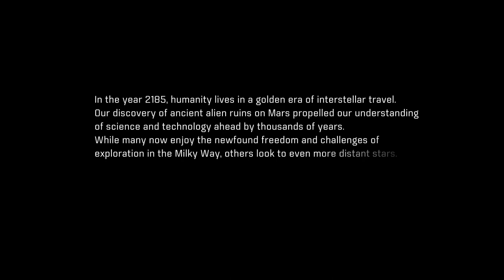Mass Effect: Andromeda (Complete PC Playthrough - Male Ryder, Part 1) [Gen 1: "Wolfboy Tech"]